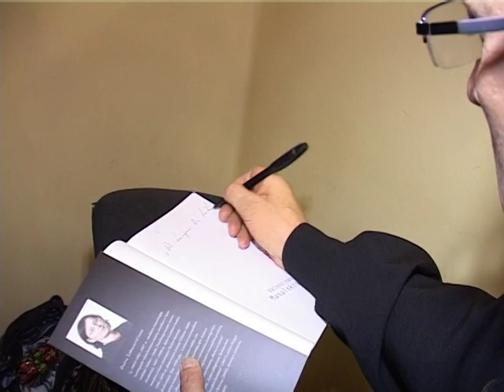SUSITIKIMAI 2011 10 25 Valentinas Masalskis